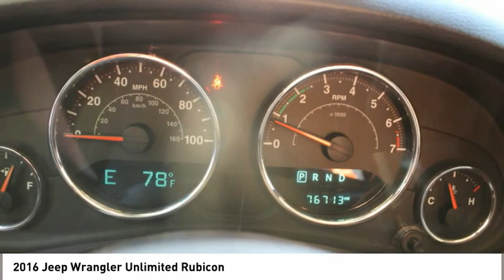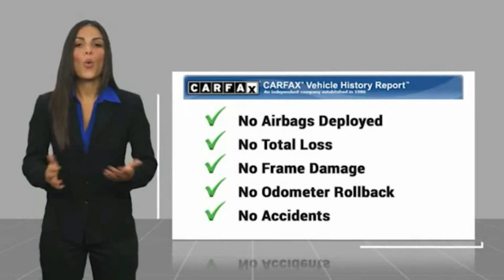2016 Jeep Wrangler Unlimited Spartanburg SC KC3775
2016 Jeep Wrangler Unlimited Rubicon

Benson Hyundai
2550 Reidville Road

CRUISE CONTROL, KEYLESS ENTRY, POWER LOCKS, LIFT KIT, POWER WINDOWS, STEERING WHEEL CONTROLS, PREMIUM WHEELS, CARFAX CERTIFIED, Wrangler Unlimited Rubicon, 4D Sport Utility, 3.6L V6 24V VVT, 5-Speed Automatic, 4WD, Black Clearcoat, Quick Order Package 24R.brbrbrMention this advertisement to receive this advertised price.